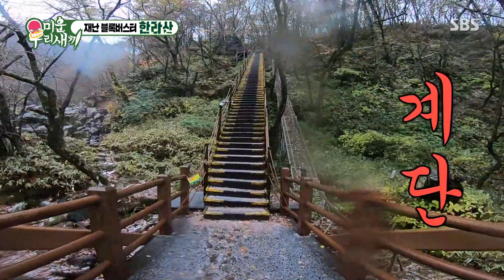“잘가” 미우새 멤버들, 끝없는 계단 지옥에 김종국 손절!ㅣ미운 우리 새끼(Woori)ㅣSBS ENTER.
미우새 멤버들은 끝없는 계단 지옥에 김종국을 손절한다.